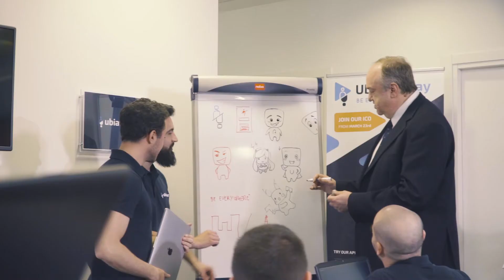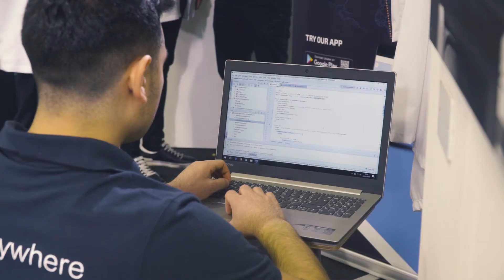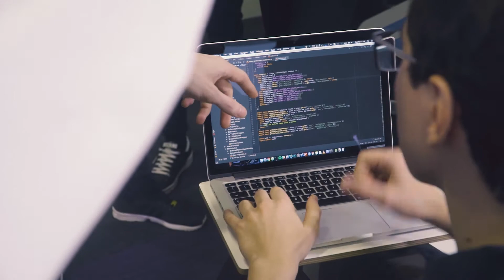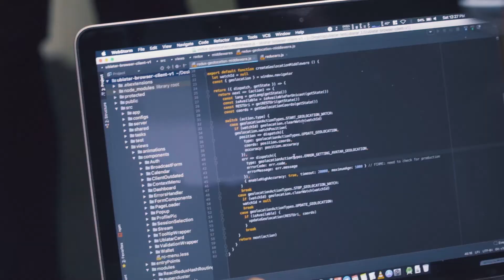UbiatarPlay behind the scenes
See what is happening in the office and hear live stories from the people that work there.

Ideas, motivations, solutions and the general atmosphere of a company that is inventing the future.

be everywehre, with us